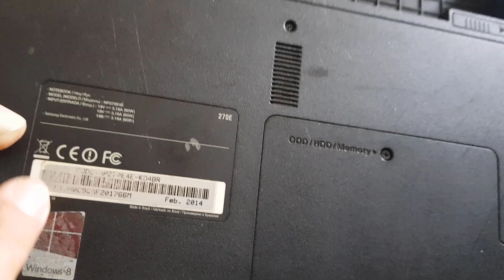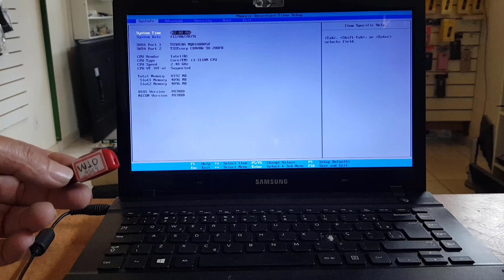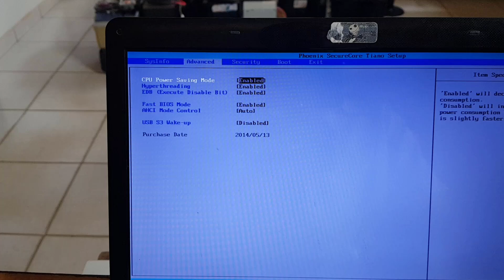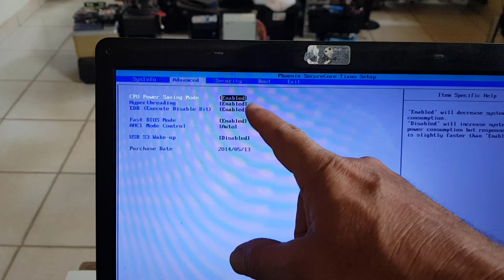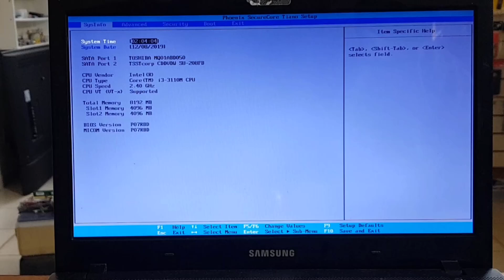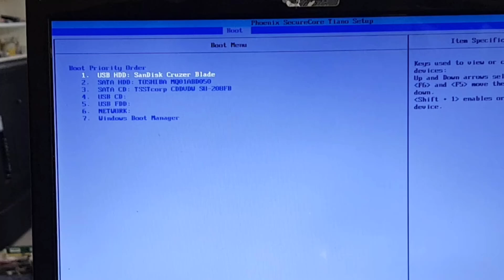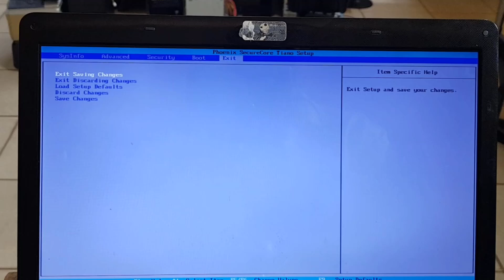Veja Como Configurar o Bios do Notebook Samsung NP 270E Para dar Boot pelo Pendrive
No vídeo mostro como configurar o bios do notebook Samsung 370e para dar boot no pelo pedrive. Acesse o bios apertando F2, já dentro do bios vai até ADVANCED e depois FAST BIOS MODE e mude para DISABLED. Depois EXIT SAVE. Pronto agora só instalar seu sistema

Você tem dúvidas sobre configurações deixa as perguntas nos comentários do canal. Assim não só eu, como outro inscrito pode te ajudar também!

Oi, gente, tudo bem? Espero que tenham gostado do vídeo!